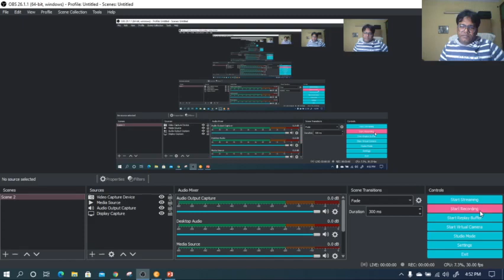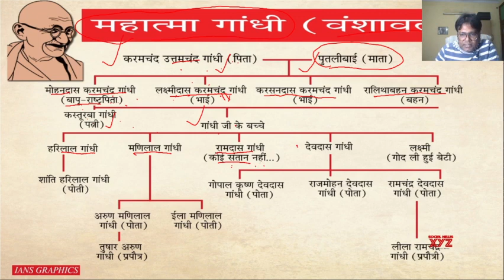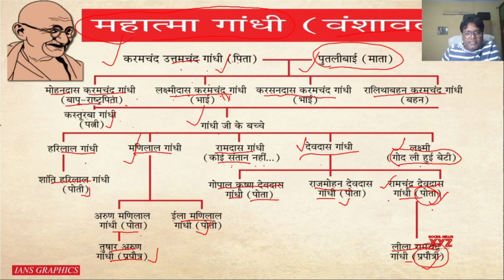mahatma gandhi family tree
UPSC,CSE,I.A.S,UPPCS,OTHER STATE PCS AND OTHER EXAM BY ANUJ PATEL